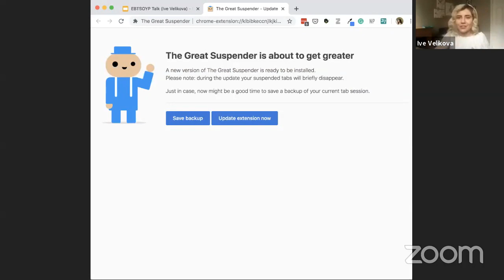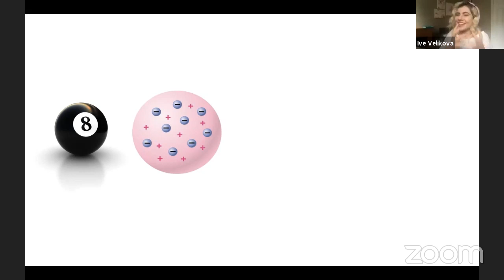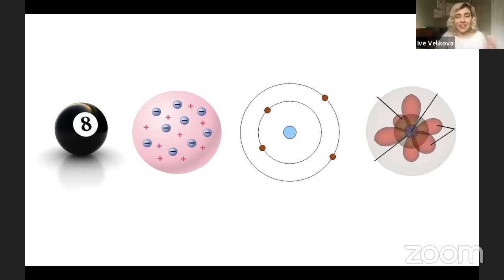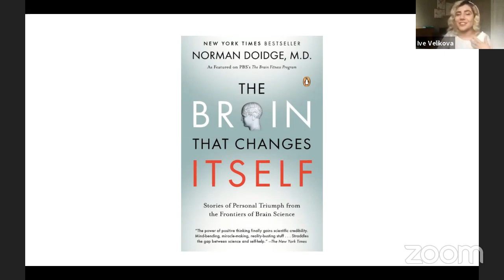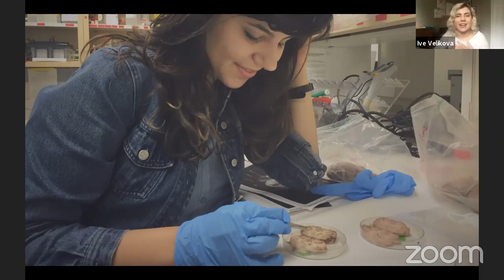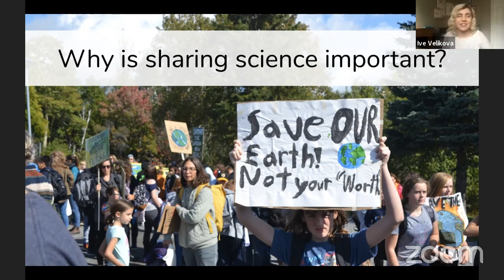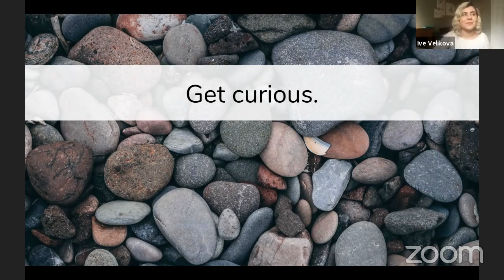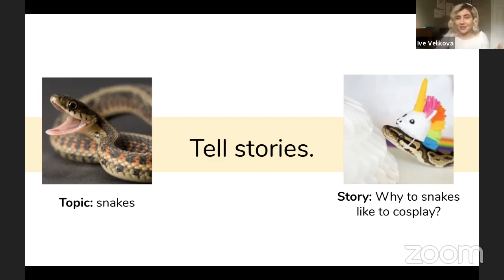SciComm Story Time | Ive Velikova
Ive Velikova is a relentlessly curious science communicator and Masters student. Her current research looks at SciComm training opportunities for Canadian graduate students. In her freelance projects, Ive helps researchers share their science in accessible ways, from podcasts to explainer videos. On her weekly “Science Sucks” podcast, she invites guests to discuss the ups and downs of research and how it impacts our lives. An enthusiastic public speaker, Ive has spoken at the Ontario Science Centre, Story Collider, Spark After Dark, and Science Is A Drag.